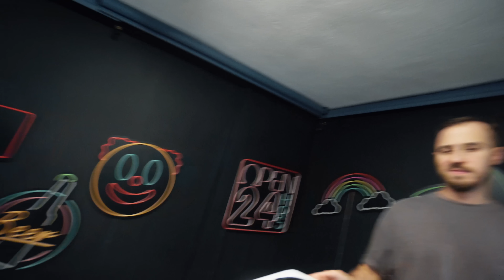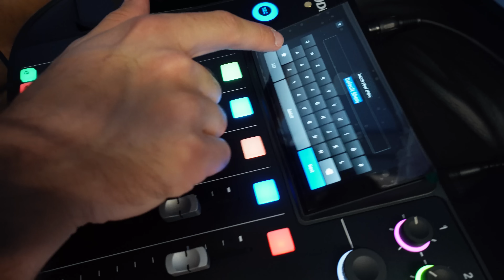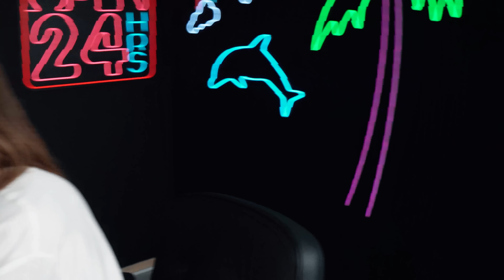ΚΟΛΑΣΗ TO RAW HOUSE!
Πρώτο βλογκ🫶🏻